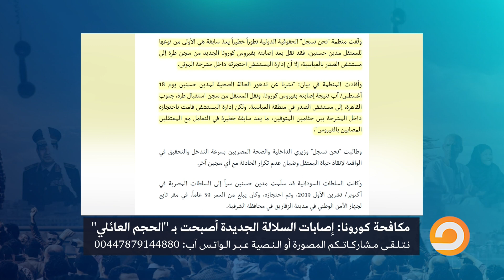مآساة.. الدولة اللي بتوقف طواحين الهواء عشان الطيور المهاجرة بترمي ولادها العيانين في الزبالة